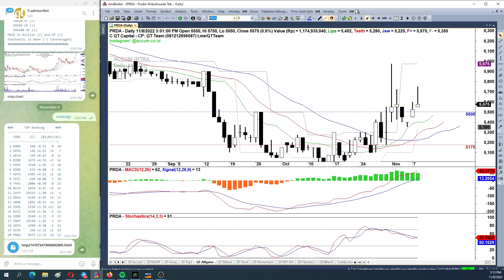QT Capital Analisa Market 8 November 2022